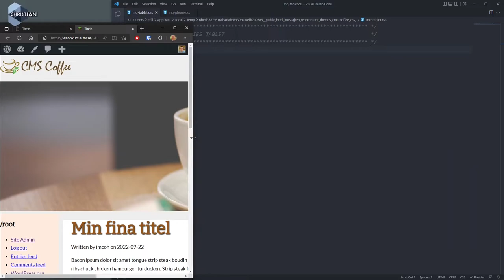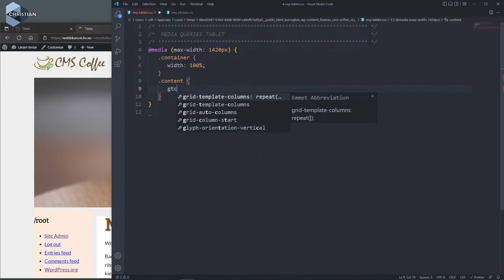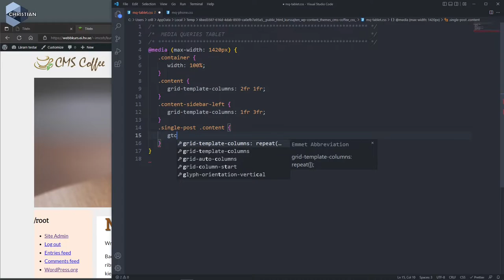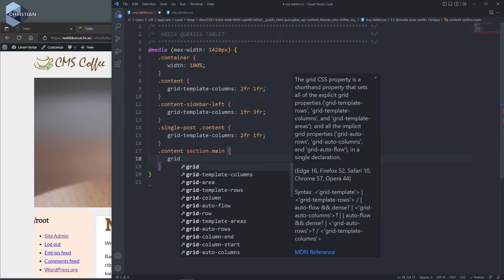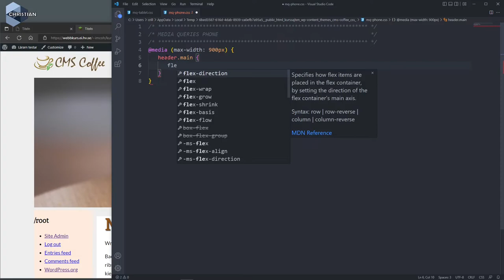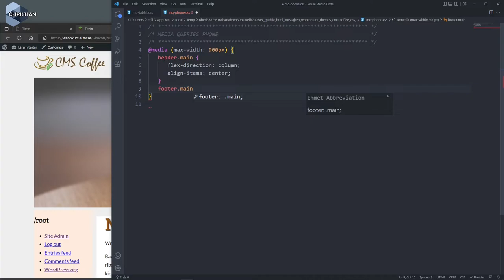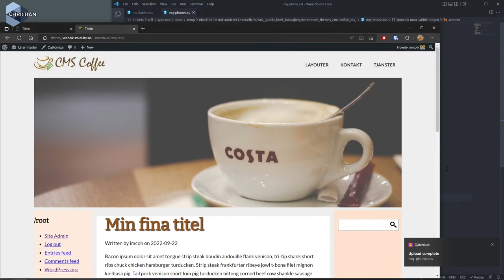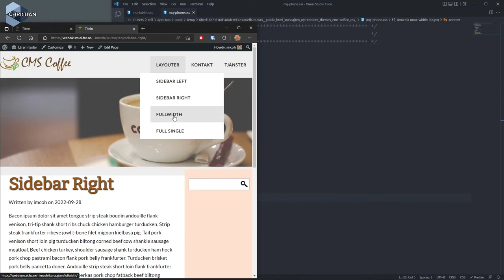CMS 2022 5.12 Gör sidorna responsiva